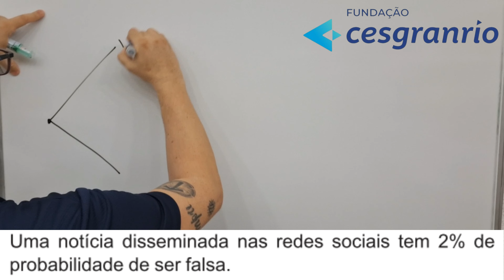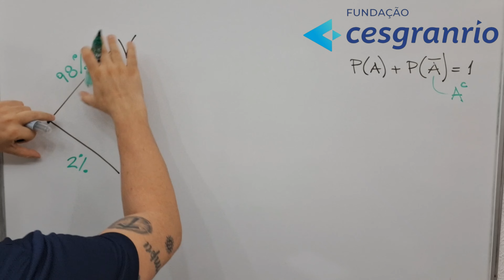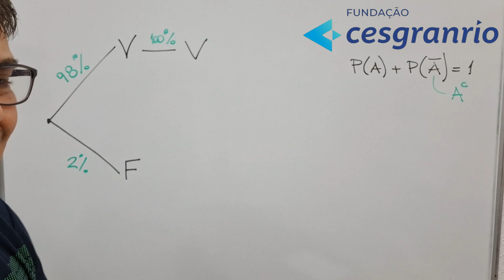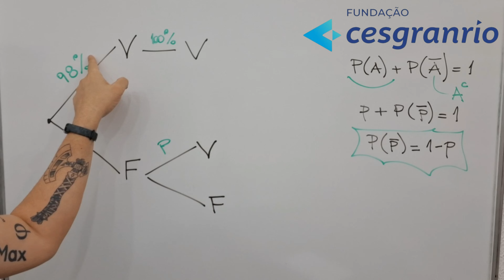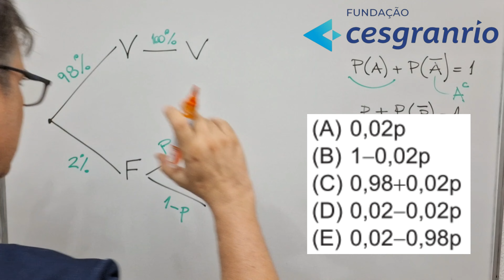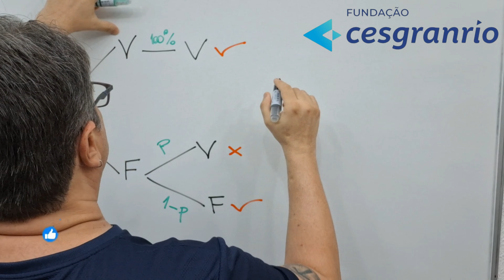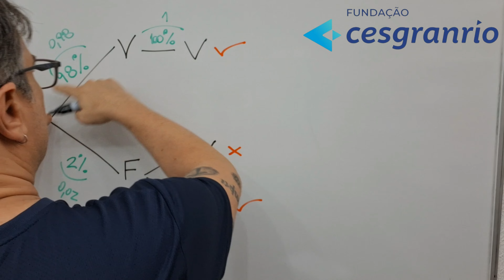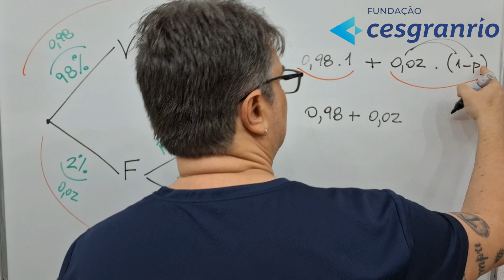PROBABILIDADE e ESTATÍSTICA 📊 Teorema da Probabilidade Total CONCURSO BANCO do BRASIL 2025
Questão de Prova Corrigida de Teorema da Probabilidade Total  do Curso Preparatório Online e Gratuito de PROBABILIDADE e ESTATÍSTICA para o CONCURSO do BANCO do BRASIL de 2025 sob responsabilidade da Fundação Cesgranrio.

PROBABILIDADE E ESTATÍSTICA:
1 - Representação tabular e gráfica; 2 - Medidas de tendência central (média, mediana, moda, medidas de posição, mínimo e máximo) e de dispersão (amplitude, amplitude interquartil, variância, desvio padrão e coeficiente de variação); 3 - Variáveis aleatórias e distribuição de probabilidade; 4 - Teorema de Bayes; 5 - Probabilidade condicional; 6 - População e amostra; 7 - Variância e covariância; 8 - Correlação linear simples; 9 -  Distribuição binomial e distribuição normal; 10 - Noções de amostragem e inferência estatística.

31
probabilidade de ser falsa. Quando a notícia é verdadeira,
um indivíduo reconhece corretamente que é verdadeira.
Entretanto, se a notícia é falsa, o indivíduo acredita que é
verdadeira com probabilidade p.
A  probabilidade  de  esse  indivíduo  reconhecer  correta-
(A) 0,02p
(B) 10,02p
(D) 0,020,02p
(E) 0,020,98p